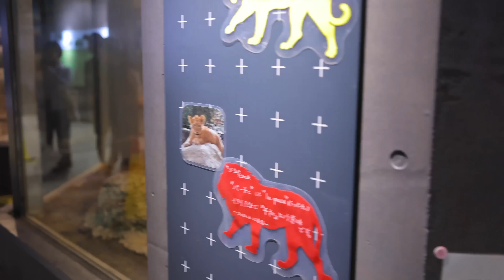No91 イトのびっくり散歩！珍しく嘔吐！？パーチェも登場！ ライオンたちの日常 in 円山動物園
円山動物園のライオン、イトとパーチェの日常をご紹介します！

今日はイトが外で散歩を楽しんでいますが、ちょっと驚きのシーンも！？
珍しく嘔吐してしまいました。
でも、その後は元気に歩き回るイトの姿が見られます。
そして、パーチェも外に出てきて散歩を楽しんでいます。

ライオンたちの可愛い姿をお楽しみください！

👍 動画が気に入ったら、いいね！ボタンを押して応援してください。